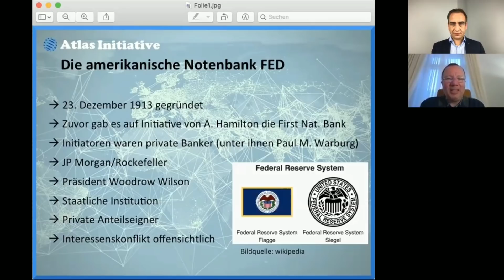Zentralbanken enteignen Bürger zugunsten des Geldadels! Klartext mit Dr. Krall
Aus unserem wirtschaftlichen Leben sind Zentralbanken nicht mehr wegzudenken...
Das ist ein Glaubenssatz, mit dem wir aufgewachsen sind, denn die Zentralbanken gab es bekanntlich schon bevor wir geboren wurden und so sehen wir deren Existenz und Wirken als "normal" und wichtig an.
Aber entspricht das wirklich den Tatsachen und kann es funktionieren, wenn eine zentralistische Institution beispielsweise den Zins einfach festlegt oder sind an der Stelle der Manipulation/Umverteilung Tür und Tor geöffnet?
Dr. Markus Krall und Benjamin Mudlack sprechen für die Atlas Initiative über das manipulative Wirken der Zentralbanken und mögliche Alternativen. Spannend, kontrovers und wie immer anders als "der Hauptstrom"...

Über den folgenden Link haben Sie die Möglichkeit Mitglied bei der Atlas Initiative zu werden, um uns zu unterstützen: